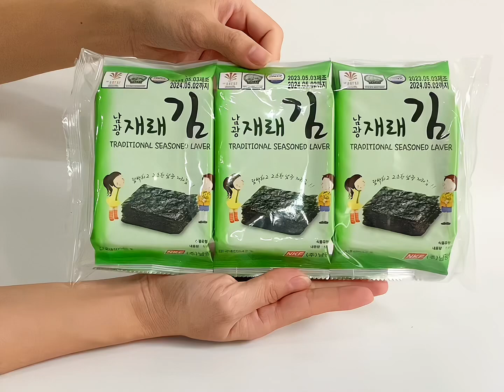Rong Biển Ăn Liền vị Truyền Thống NamKwang Food